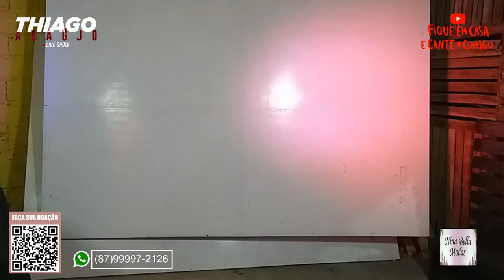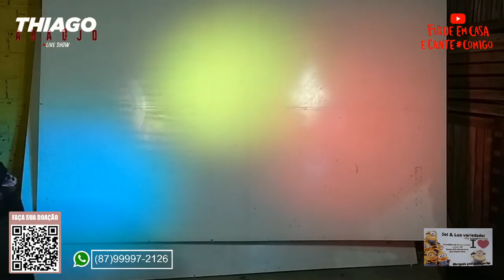Live Show Do Thiago Araujo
@passarinho mix